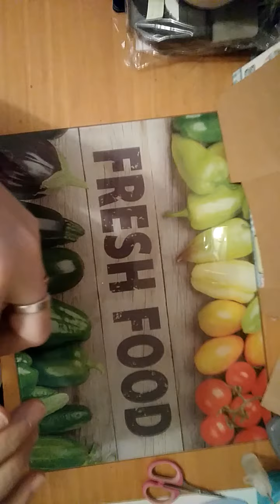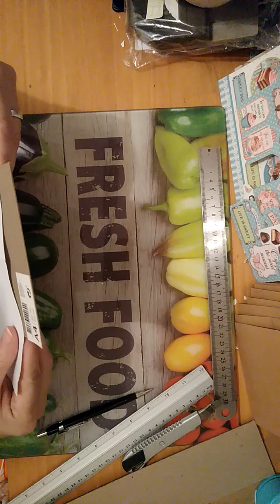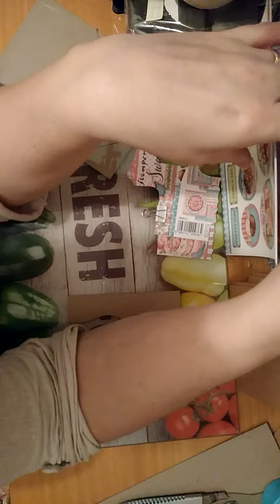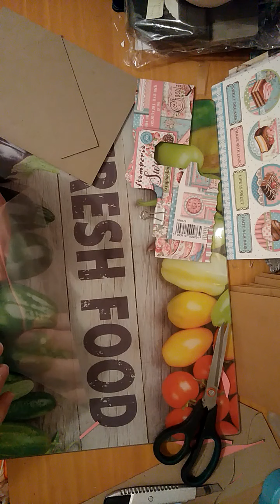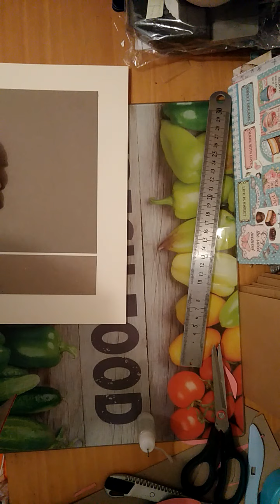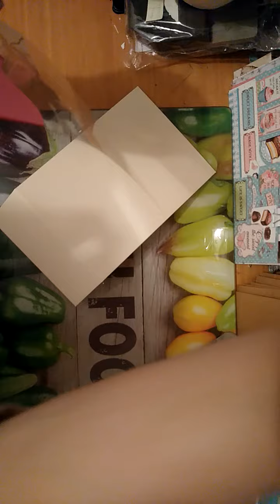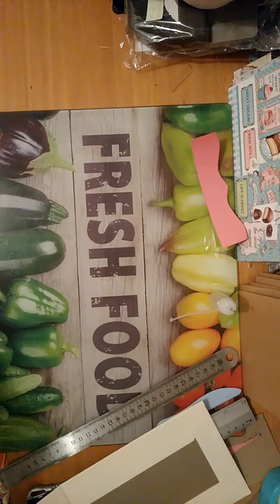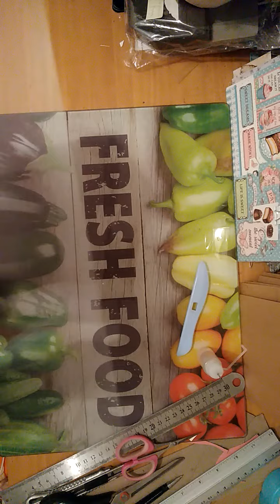#Tuto stamperia sweety mini album pochettes kraft ## vidéo 2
cette boutique a aussi un site internet je commande 99% de mes papiers ici car c'est une boutique fiable avec un service impeccable et tjs des prix au plus bas :) seulement trente euros de commande nécessaires pour avoir le port gratuit vers France et Belgique